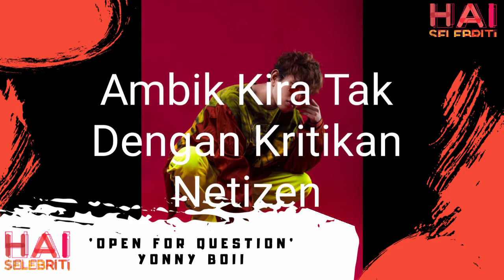Yonnyboii 'Open For Question'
Bersama dengan Yonnyboii